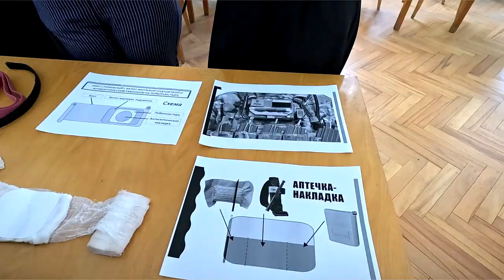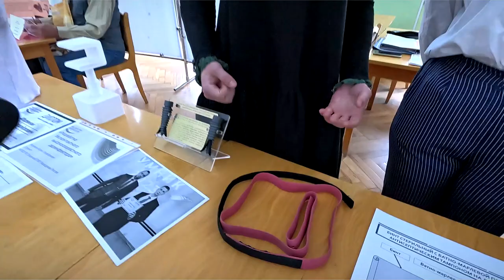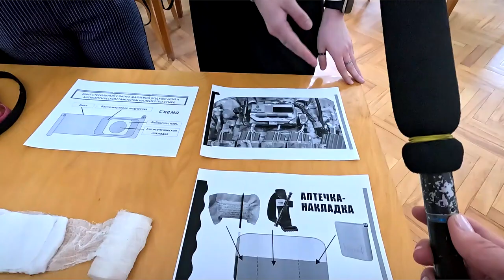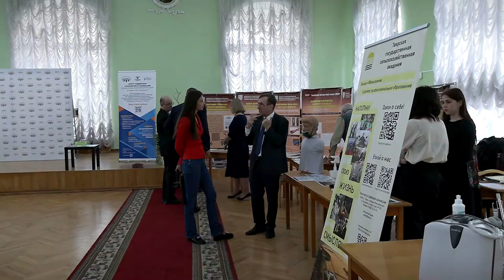Открылась XV Тверская региональная специализированная выставка инновационных идей молодёжи МИР 2024